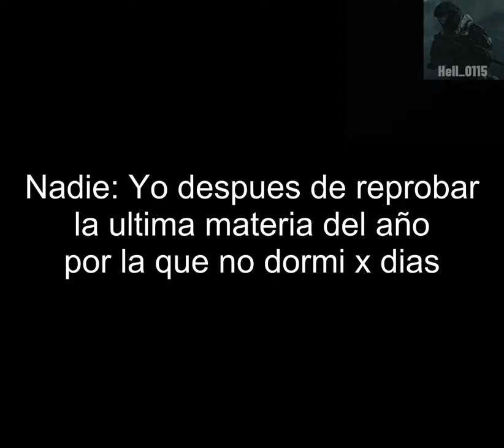Yo después de reprobar la ultima materia del año:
Y reprobar que tiene que ver con las vacaciones?